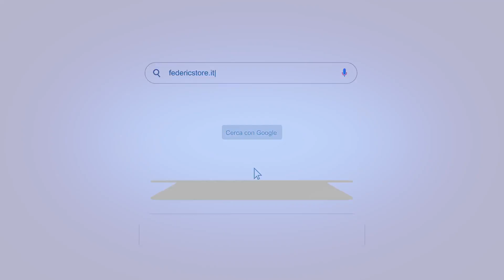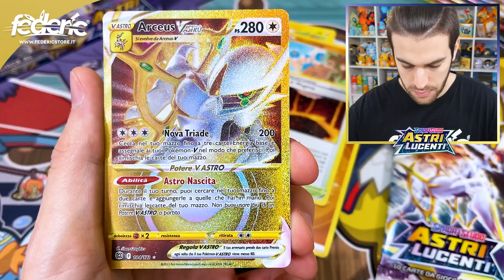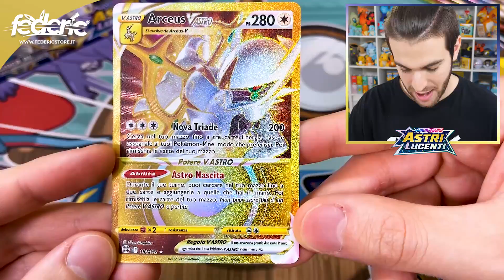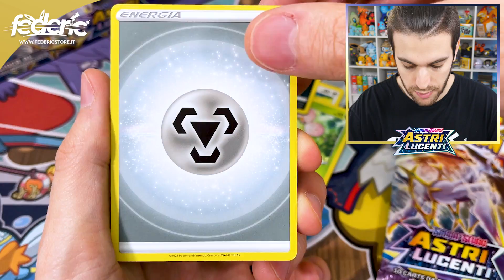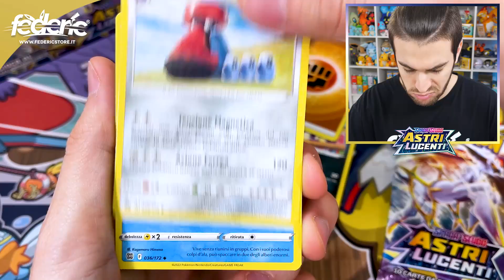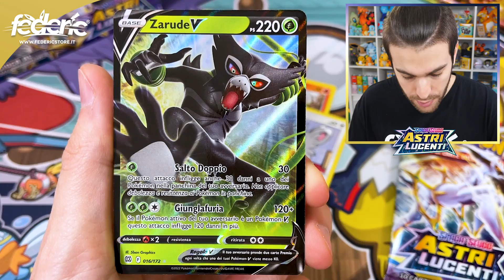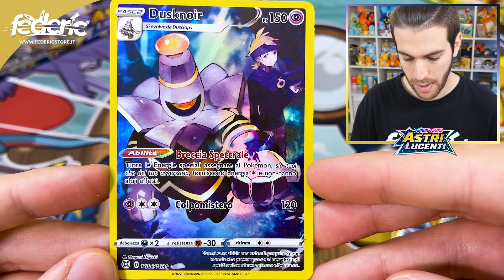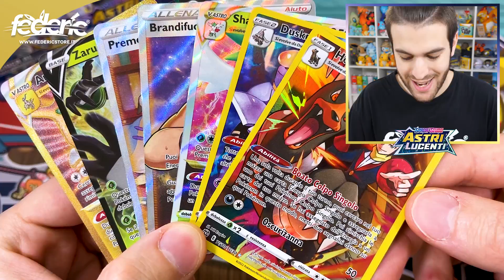LA MIA RAGAZZA HA TROVATO ARCEUS V ASTRO GOLD DA 200€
Oggi apro 15 Bustine di Pokemon Spada e Scudo Astri Lucenti e la mia ragazza trova il rarissimo Arceus V Astro Gold, da 200€!

Federic©